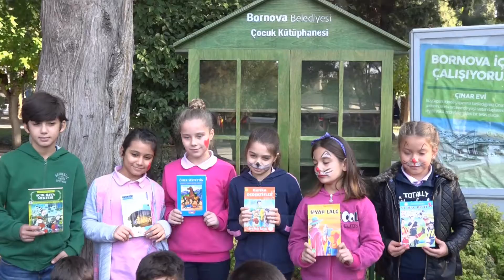Bornova’da gün çocukların günüydü